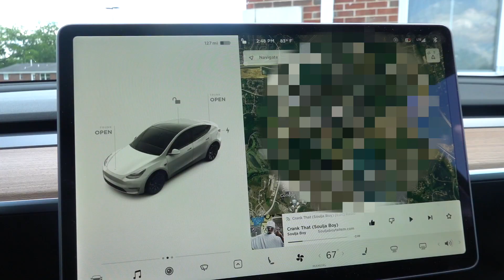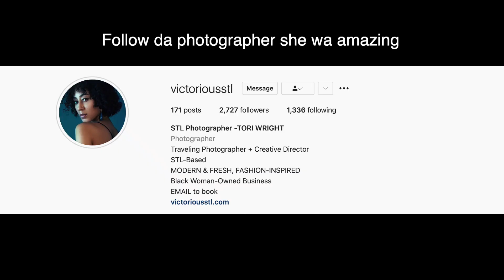I Couldn't Stay Away from YouTube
BRB! TTYL!1